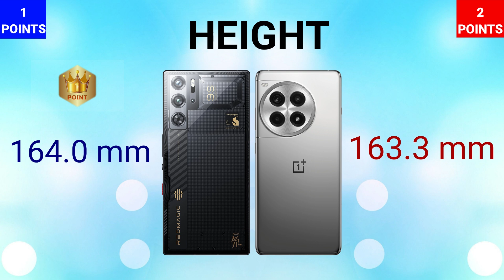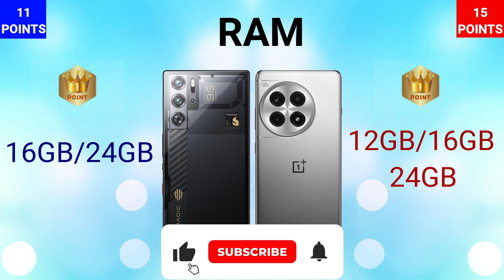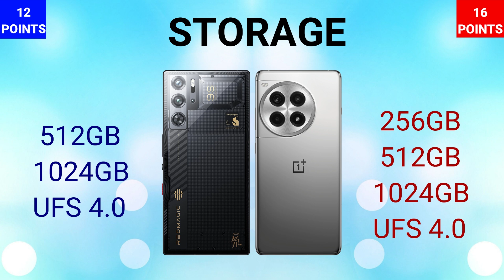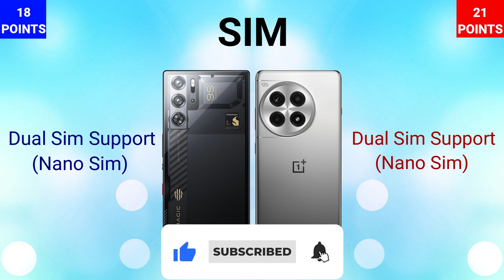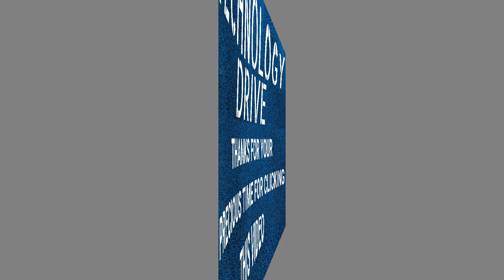OnePlus Ace 3 Pro 5G VS Red Magic 9S Pro 5G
IN THIS VIDEO WE ARE COMPARING RED MAGIC 9S PRO 5G WITH ONEPLUS ACE 3 PRO 5G. IF YOU ARE IN A MOOD TO BUY ONE OF THESE PHONES THEN WATCH THIS VIDEO FIRST AND THEN MAKE A DECISION.

ONEPLUS ACE 3 PRO 5G
ACE 3 PRO 5G
RED MAGIC 9S PRO 5G
9S PRO 5G
RED MAGIC 9S PRO 5G SERIES

🎵 Track Info:

Title: Move Me by LiQWYD